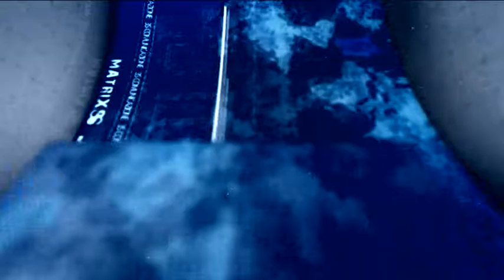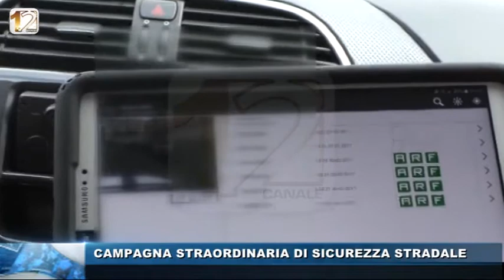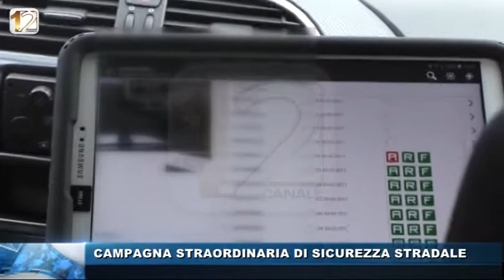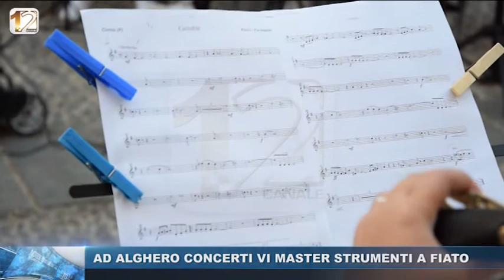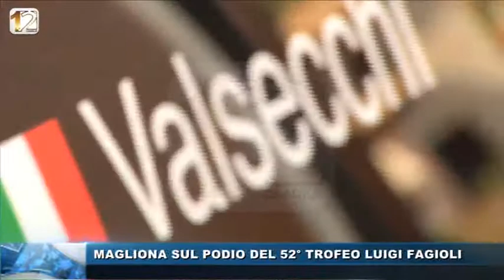WEB TG 22 AGO 2017